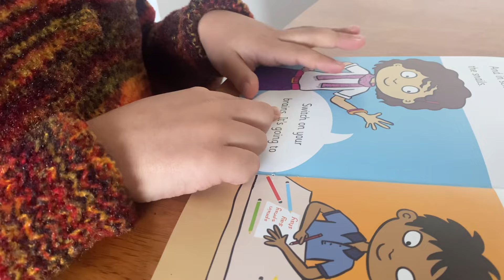Day10 Intermittent Fasting 14/10 @nivikavlogs